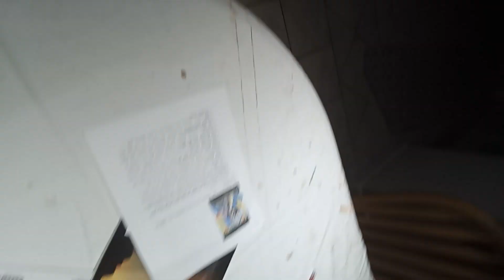evil breeding part 5 churro